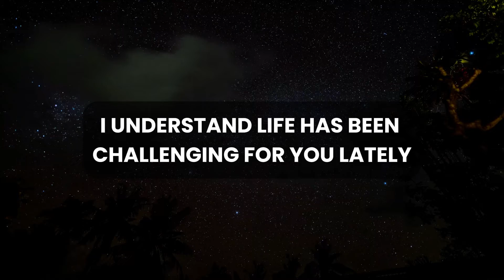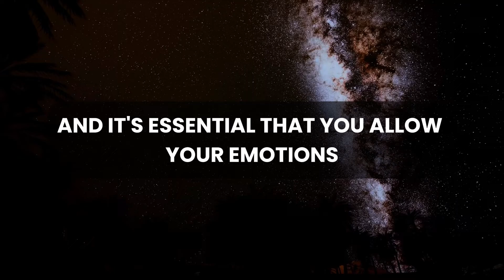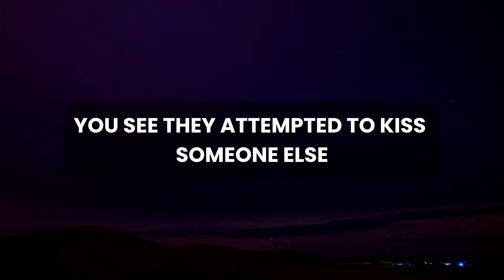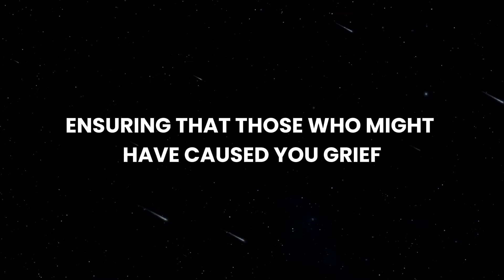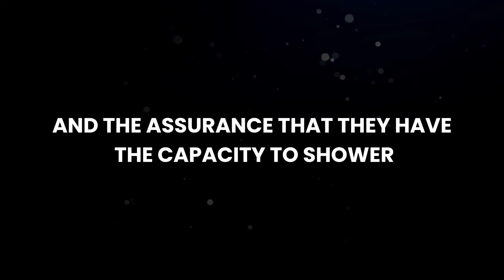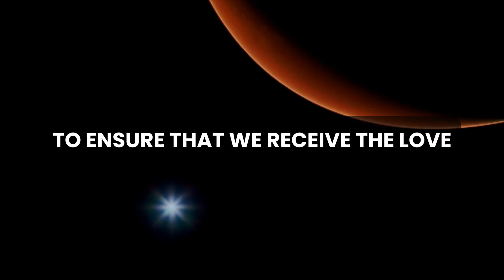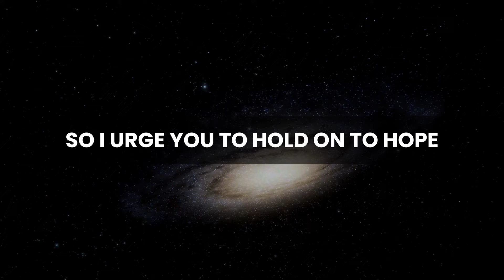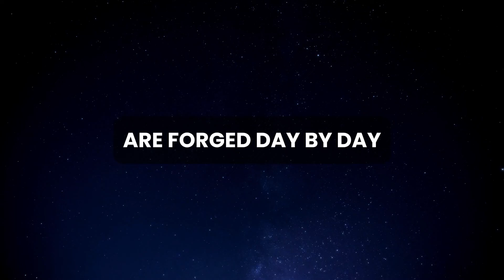💌 🛑 God Message Today | The real face is revealed. Your partner is...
God thought
Message from the universe
Universe Message
Lord Message
Lowofattraction
God helps
Jesus christ
Faith quotes
Jesus Message
God Message
God's Message
Message for God
bible quotes
God say

gods message